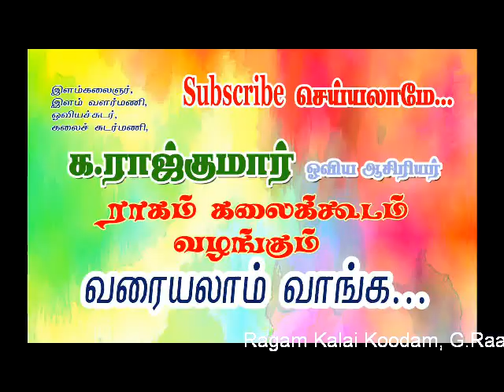how to draw doodle ganesh art for kids by raajkumar art teacher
how to draw doodle ganesh art for kids by raajkumar art teacher it is useful for all. watch and draw the images and share more videos...